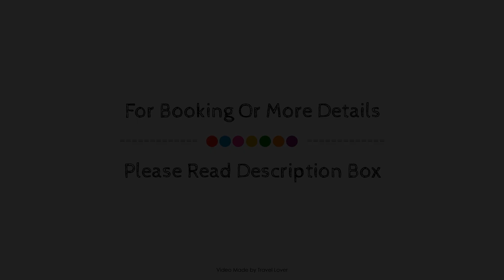The Wheatsheaf Combe Hay, Bath, United Kingdom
About Property:
Stop at The Wheatsheaf Combe Hay to discover the wonders of Bath. The property features a wide range of facilities to make your stay a pleasant experience. Free Wi-Fi in all rooms, restaurant are on the list of things guests can enjoy. All rooms are designed and decorated to make guests feel right at home, and some rooms come with heating, television LCD/plasma screen, shower, hair dryer, ironing facilities. The hotel offers various recreational opportunities. Convenience and comfort makes The Wheatsheaf Combe Hay the perfect choice for your stay in Bath.
Searching For
1. The Wheatsheaf Combe Hay - Bath
2. The Wheatsheaf Combe Hay - Bath Virtual Tour
3. The Wheatsheaf Combe Hay - Bath Rooms
4. The Wheatsheaf Combe Hay - Bath Amenities
5. The Wheatsheaf Combe Hay - Bath Videos
6. The Wheatsheaf Combe Hay - Bath Offers
7. The Wheatsheaf Combe Hay - Bath Deals
Audio Credit:
Track Title: Subway Dreams
Artist: Dan Henig